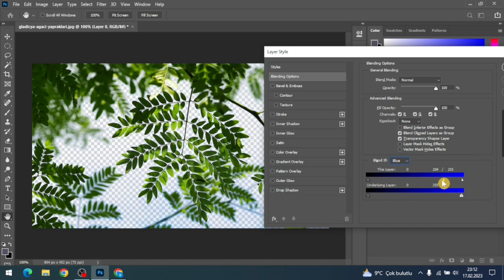AĞAÇ DEKUPE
Daha fazlası için İleri seviye Photoshop eğitim videoları için takip et, yorumlara merak ettiklerinizi sorun yardımcı olmak için yeni videolar çekebileyim.